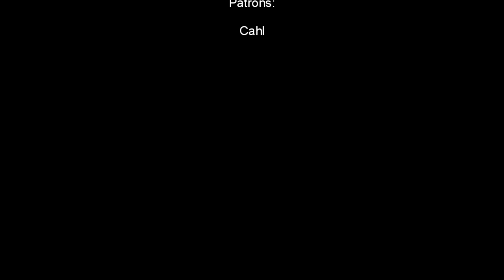Let Your Eyes Tell You The Truth PT2